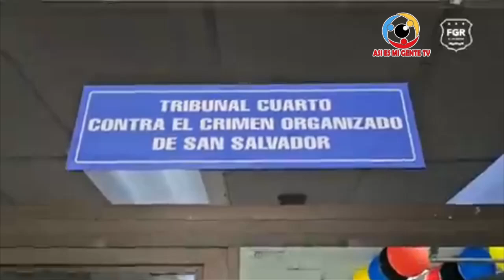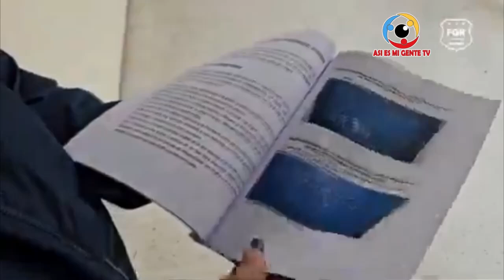FISCALIA CONTINUA PROCESO AL SOLICITAR MEDIDAS CONTRA JÓVENES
El pasado 12 de septiembre 20 jóvenes protagonizaron una riña entre estudiantes de 2 institutos de la capital, en los alrededores del redondel Don Rúa de San Salvador, durante la cual resultaron lesionados varios de ellos.

Las evidencias recolectadas hasta el momento han demostrado que todos pertenecen a una nueva estructura delincuencial auto denominada "La Raza" y que tiene su propia jerga pandilleril, señales con las manos, grafitis y jerarquías de mando.